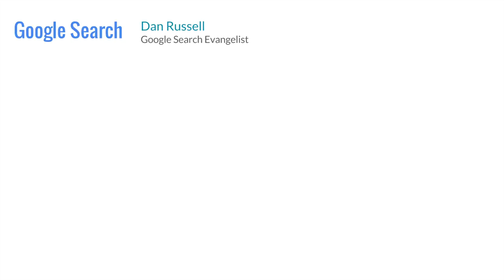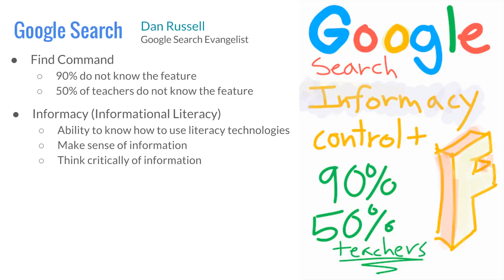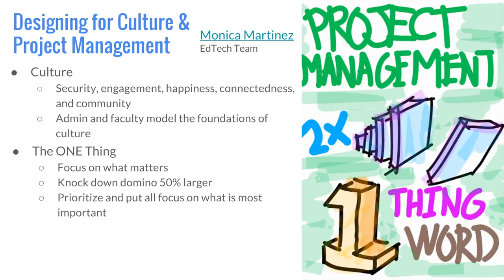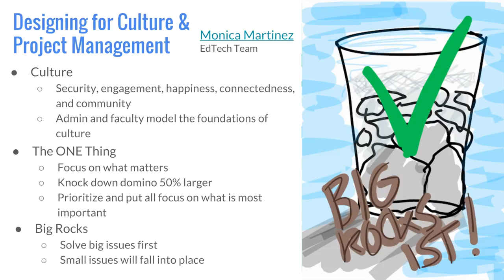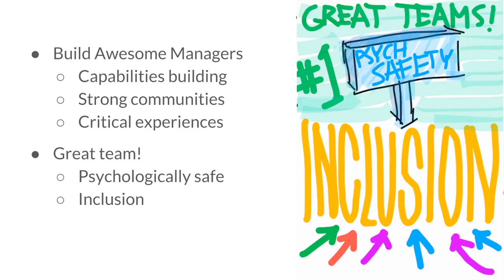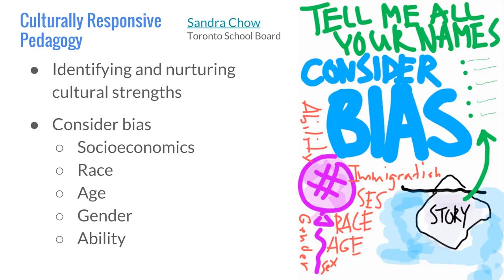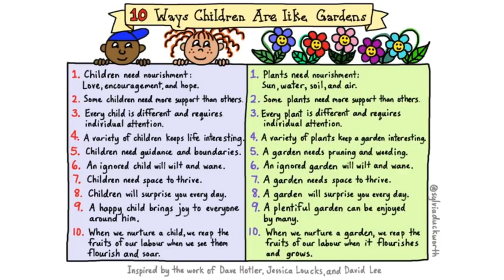Google for Education Innovator Academy Sketchnotes (Part 2)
The 20 Time Project